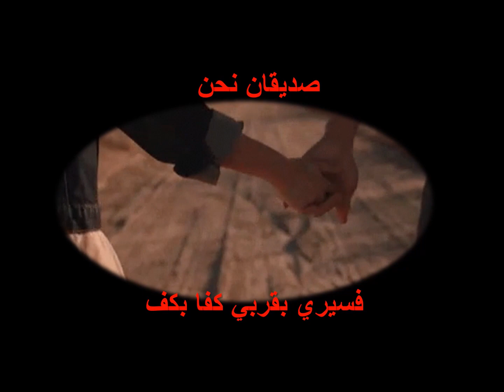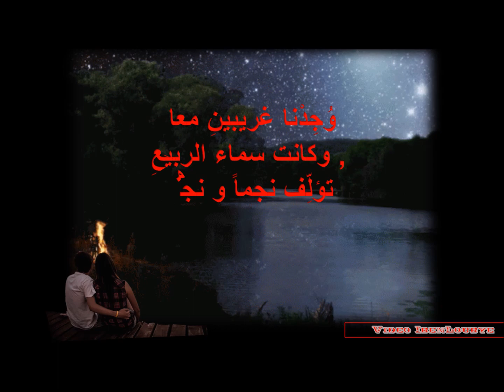مارسيل خليفة / أجمل حب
مارسيل خليفة
كلمات: محمود درويش
حبيبان نحن، إلى أن ينام القمر
أحبك حب القوافل واحة عشب و ماء
وحب الفقير الرغيف !
كما ينبت العشب بين مفاصل صخرة
وجدنا غريبين معا
ونبقى رفيقين دوما